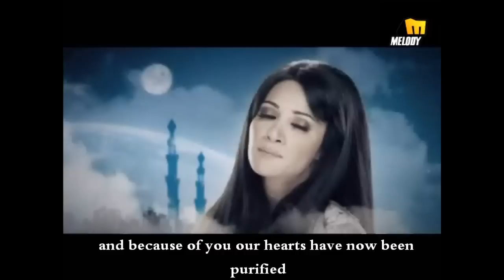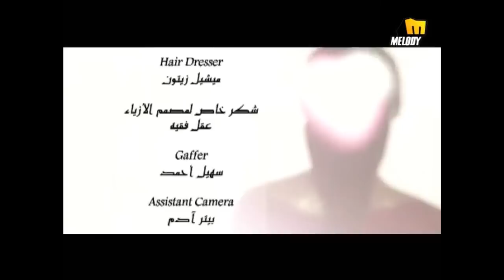New Diana Haddad - Heiyda Min Rabi'na (It is a gift from our Lord) ENGLISH translation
a new song from Diana Haddad dedicated to the holy month of Ramadan for muslims.

I am not a Muslim myself but Happy Ramadan :)
I dont speak fluent arabic and I did some alterations from original translation I recieved text to add a bit more detail, I hope that isnt a problem.